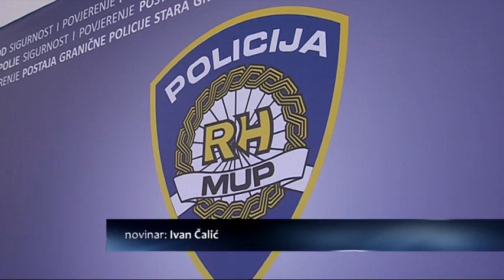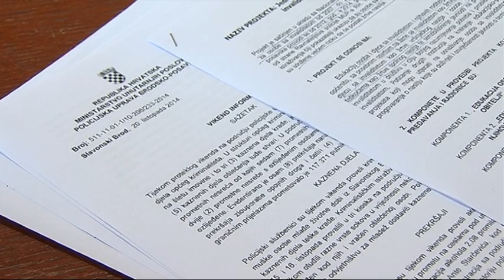SBTV / DNEVNIK / Kradljicac uhvaćen na djelu / 03.11.2014.